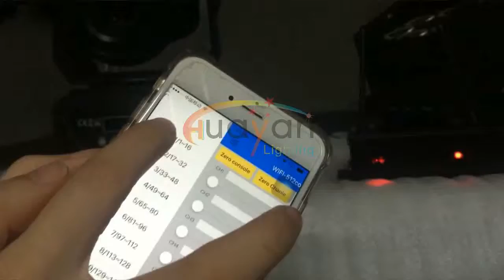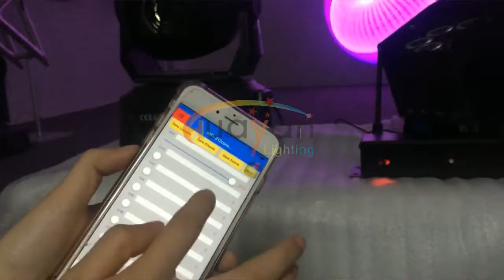Moving Head Light with cell phone app control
App as a dmx console , can control all dmx light by your phone